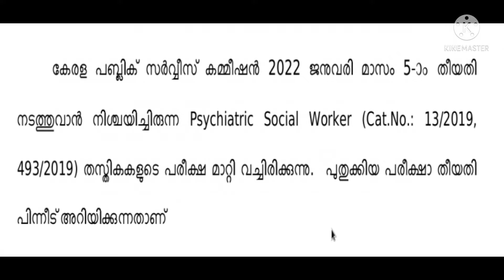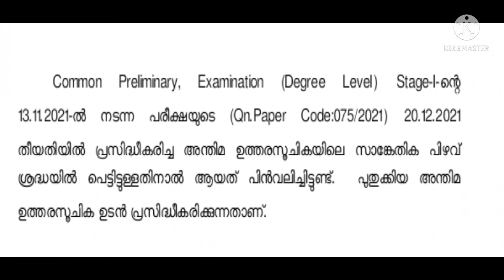Kerala psc exam postponed.... / പരീക്ഷ മാറ്റി വെച്ചു🧐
# കേരള പബ്ലിക് സർവീസ് കമ്മീഷൻ
# kpsc thulasi
# Kerala psc exam postponed
# kpsc latest news
# kpsc latest news malayalam
psc news
# Neethuz YouTube world